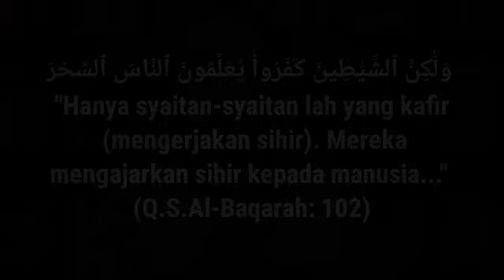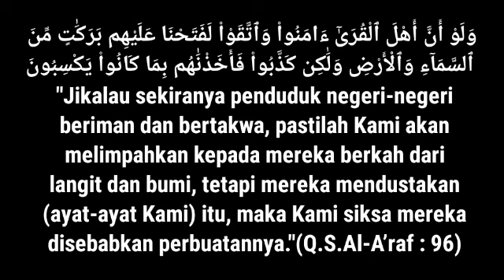ORANG Ke-3 pake ILMU HITAM utk MENGAWINI MANTAN | GAK AKAN BERTAHAN LAMA